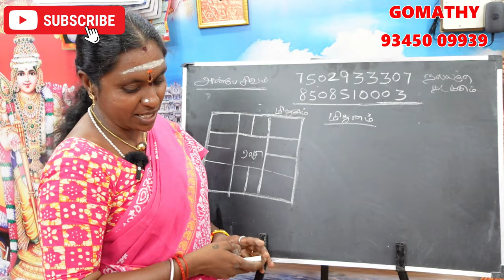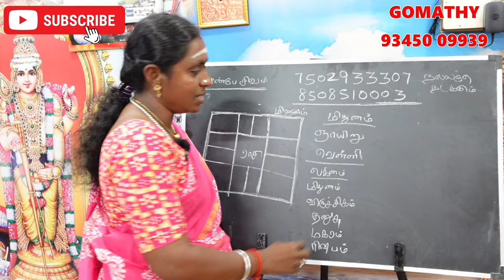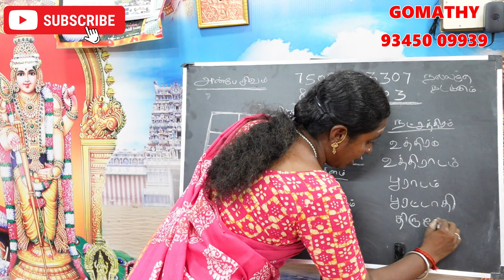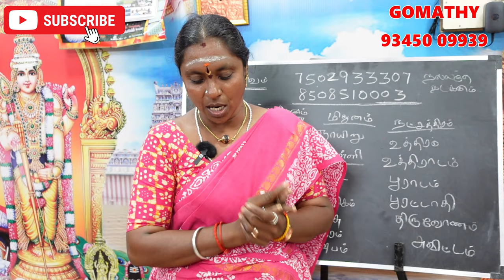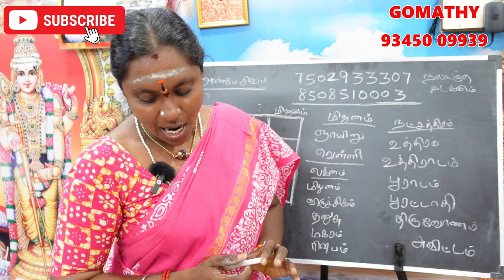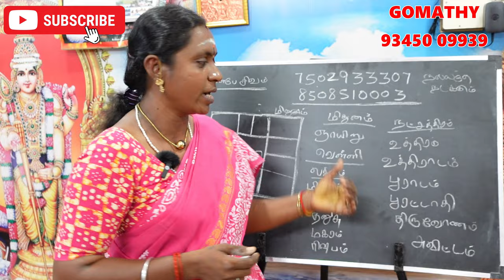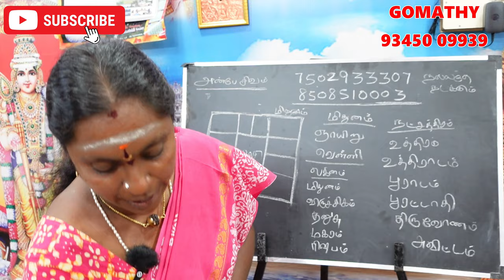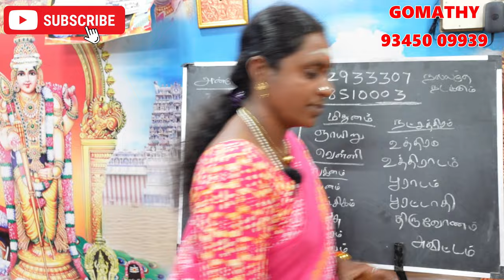மிதுனம் ராசி லக்னக்காரர்கள் திருமணம் செய்யக்கூடாத நாள் நட்சத்திரம் | mithunam rasi lagnam thirumanam